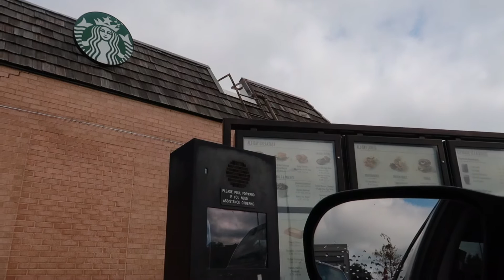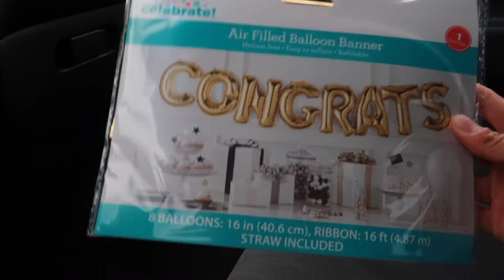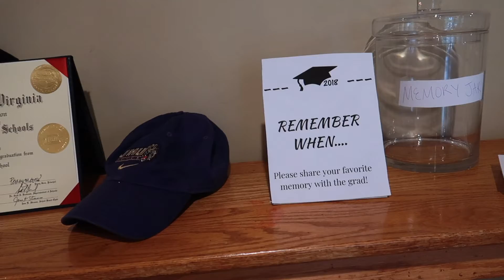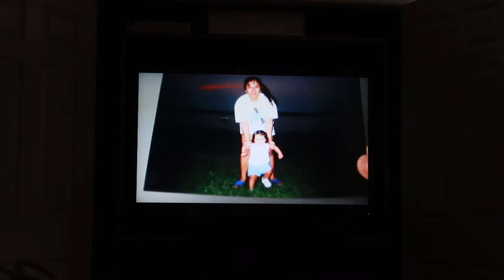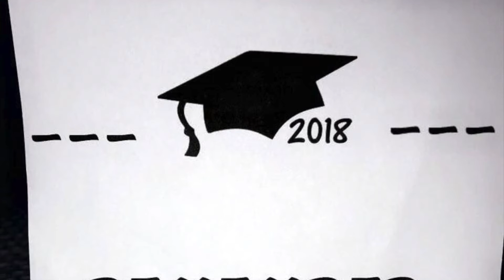GRAD PARTY VLOG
HEY GUYS!

I had such an amazing time with all my friends and family at my grad/going away party and of course, I vlogged it for you guys! enjoy :)